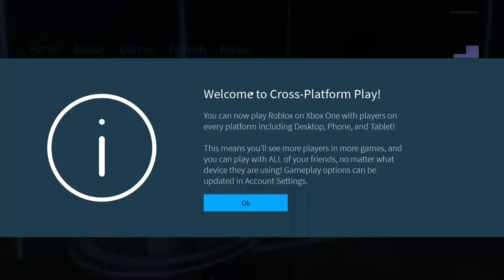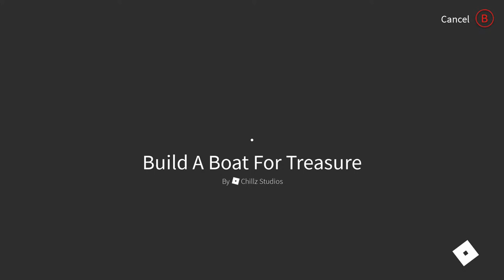PRO GUSTAVO Live Stream GamePlay! ROBLOX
Thank you guys for all your support really means a lot to me stay AWESOME!

Please no spam i read all my comments and will reply to all any advice or tips or just say hi would be awesome for me :)